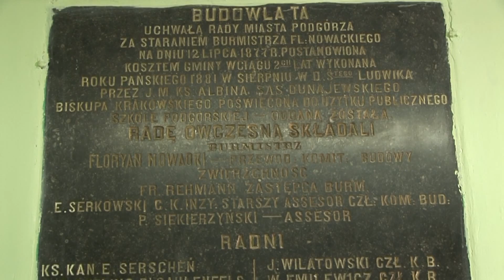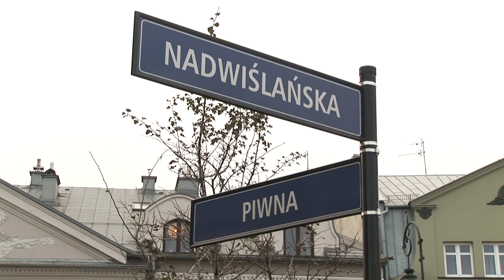Podgórze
Jadwiga Emilewicz, kandydatka do sejmiku Województwa Małopolskiego, nr 1 na liście PiS przedstawia swoje Podgórze, krakowską dzielnicę, z którą związani byli przodkowie jej rodziny